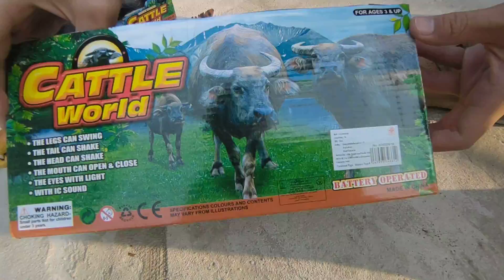รีวิว ช้าง วัวควายจระเเข้ แกะกล่องใส่ถ่านวิ่งได้ Cow Buffalo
อัพคลิปใหม่ วันละ3คลิป เช้า กลางวัน เย็น
ฝากเพื่อนๆ กด ติดตาม และ กระดิ่ง ด้วยนะ